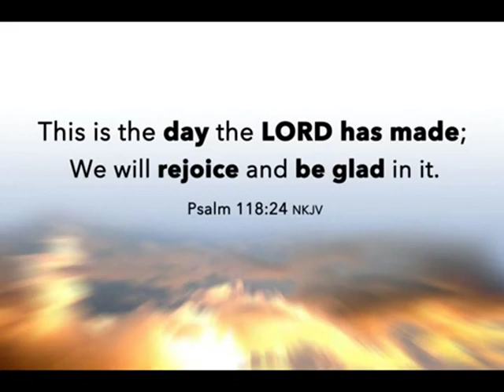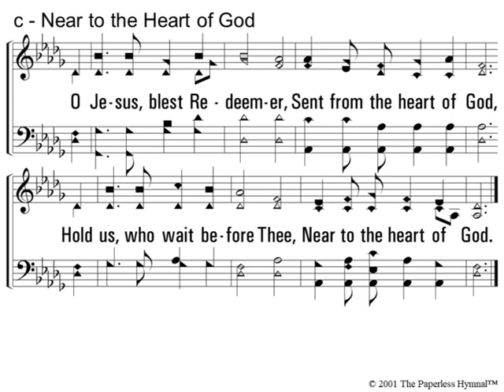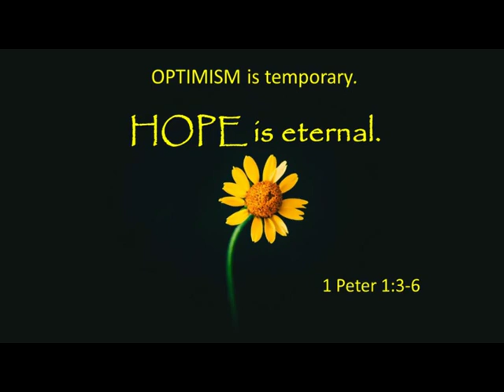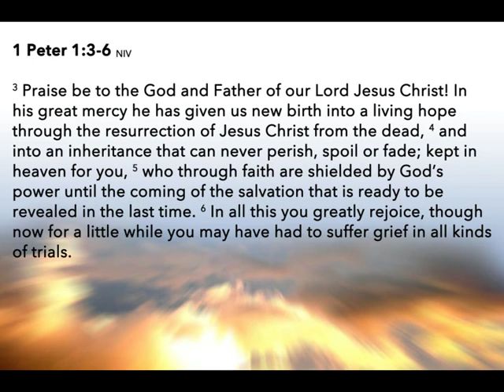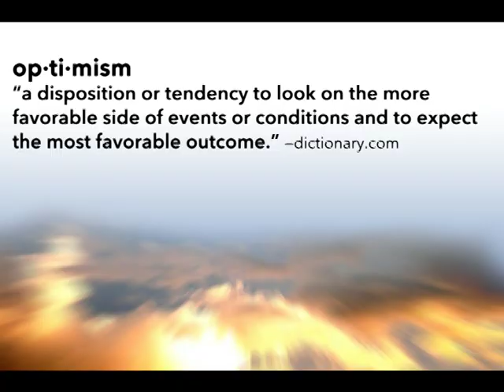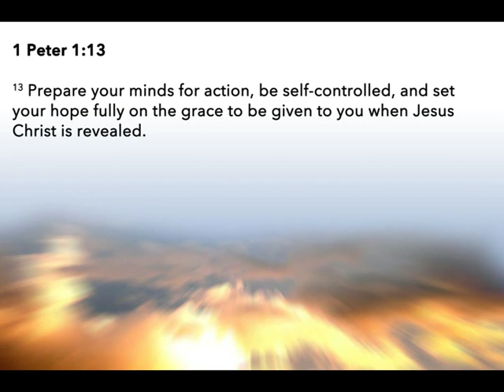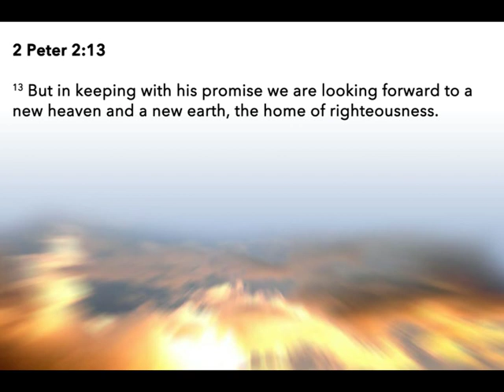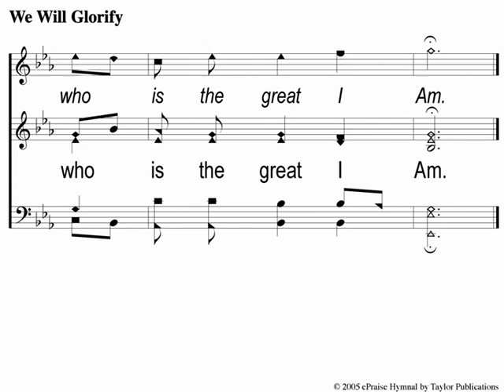Worship: "Optimism is Temporary, Hope is Eternal"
"Optimism is Temporary, Hope is Eternal" from 1 Peter 1:3-4.